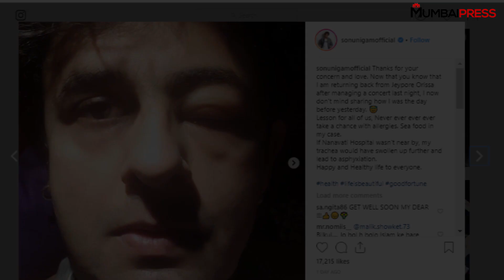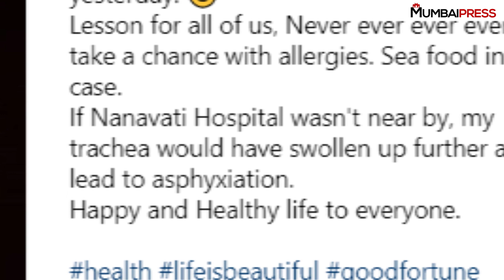Here's Why Sonu Nigam Was Admitted In Nanavati Hospital | Mumbai Press